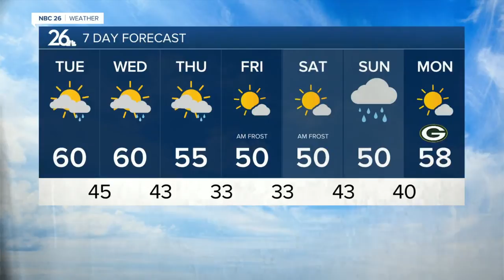Three Degree Guarantee